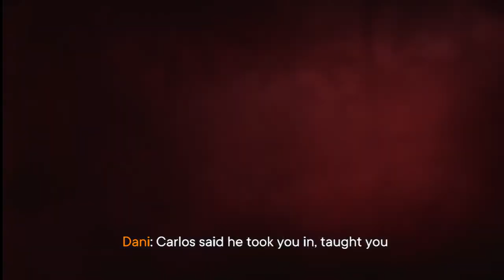Far Cry 6 Part 15